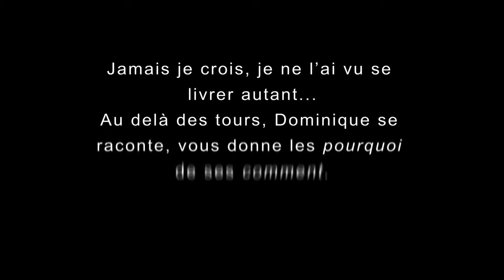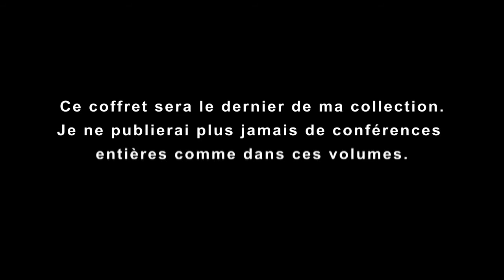DVD Final Secrets de Dominique Duvivier et Alexandra Duvivier sur Bigmagie